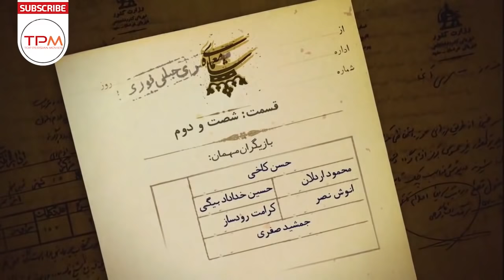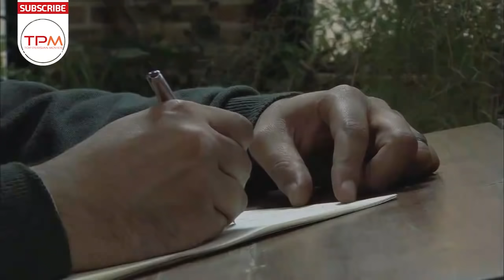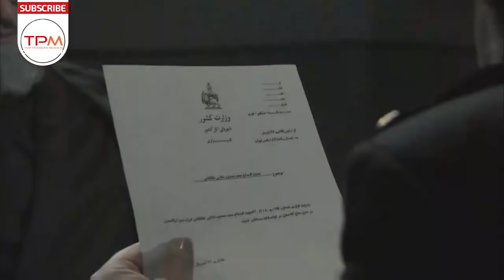سریال ایرانی معمای شاه قسمت 54 | Moammaye Shah Serial Irani 54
سریال ایرانی معمای شاه داستان زندگی محمدرضا پهلوی شاه ایران را از زمان بازگشت وی از مصر، پس از ازدواج با ملکه فوزیه تا ۲۲ بهمن ۱۳۵۷ و پیروزی انقلاب اسلامی به تصویر می‌کشد.
سریال ایرانی معمای شاه عنوان مجموعه تلویزیونی با ژانر تاریخی به کارگردانی محمدرضا ورزی است. این سریال جدید ایرانی داستان زندگی محمدرضا پهلوی شاه ایران را از زمان بازگشت وی از مصر، پس از ازدواج با ملکه فوزیه تا ۲۲ بهمن ۱۳۵۷ و پیروزی انقلاب اسلامی به تصویر می‌کشد.
در این سریال جدید ایرانی ۱۲۰ بازیگر اصلی ۸۵۳ بازیگر فرعی حضور دارند. ۹۱۰ سکانس دارد و کل بازیگران این سریال ایرانی  ۱۶۰۰ نَفَر است
فیلم ایرانی معمای شاه در خصوص جریانات سیاسی، فرهنگی، اقتصادی و اجتماعی در دوره پادشاهی محمدرضا پهلوی است. این مجموعه با هزینه ۴۰ تا ۵۰ میلیارد تومانی در پنج سال ساخته شده‌است.
بازیگران سریال ایرانی معمای شاه:
حسین نورعلى (در نقش محمدرضا پهلوى)، امیریل ارجمند (در نقش دکتر محمد وزیرى)، سعیدنیک‌پور (دکتر احمد وزیرى)، گوهر خیراندیش (طوبى)، نرگس محمدى (گلنار)، یوسف صیادى (امیرمسعود)، محسن صادقى نسب (مش رمضون)، رز رضوى (آذر اعتمادى)، آزاده اسماعیل خانى (نورآفاق) و (با حضور) محمدرضا شریفى نیا (جعفر مهرداد)، جعفر دهقان (رضا شاه)، گیتى ساعتچی (تاج الملوک)، مژگان ربانى (اشرف پهلوى)، على شجره (علیرضا پهلوى)، شیرین ایزدى (شمس پهلوى)، على فرجام (فرشاهپور غلامرضا)، باران زمانى (شهناز)، امیرحسین کافترى (ولیعهد درکودکی)، محمد جمال رحمتى (ولیعهد در نوجوانی)، حدیث فولادوند (فوزیه)، مهراوه شریفى نیا (ثریا)، ساغر عزیزى (فرح دیبا)
"اطلاعات کلی سریال جدید ایرانی معمای شاه"
کارگردانی 🎬  محمدرضا ورزی
 ژانر: تاریخی
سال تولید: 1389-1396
"بازیگران سریال ایرانی جدید معمای شاه"
داریوش کاردان
گوهر خیراندیش
مهراوه شریفى نیا
حدیث فولادوند
محمدرضا شریفى نیا
نرگس محمدى
بهرنگ علوی
پروین غفاری
زنده یاد جمشید مشایخی
ساغر عزیزی
َThe Enigma of the Shah Iranian Series (Moamaye Shah Serial Irani) Episode 50
The Enigma of the Shah (Moammaye Shah in Persian) is an Iranian historical drama directed by Mohammad Reza Varzi. The story focuses on Mohammad Reza Pahlavi, the last Shah of Iran, and the events leading up to the 1979 Iranian revolution which led to the abolition of the monarchy
Brief story line of The Enigma of the Shah Serial Irani
The Enigma of the Shah the name of this new Iranian series (Serial Irani in Persian) produced in 1391.

The Enigma of the Shah Serial Irani is directed by Mohammad Reza Varzi
General Information of َSerial Irani The Enigma of the Shah
Director: Moahammad Reza Varzi
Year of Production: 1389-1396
The Genre of this Persian series is Historical.